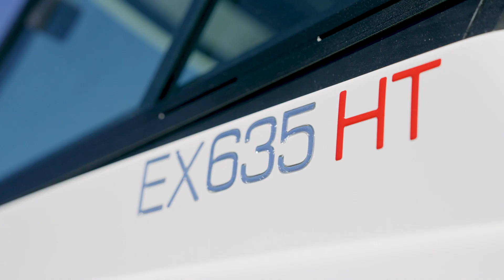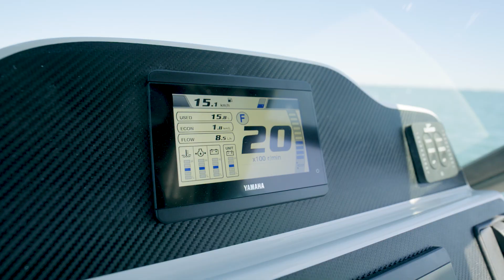Cruise Craft EX635HT powered by Yamaha's F200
Much like weekends and good weather the Cruise Craft Boats EX635HT is matched to perfection with an F200.